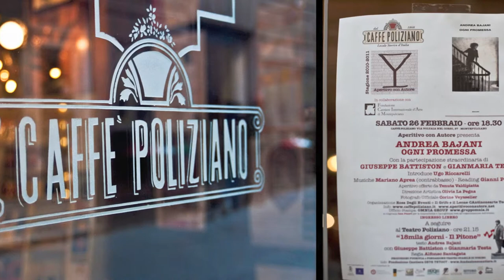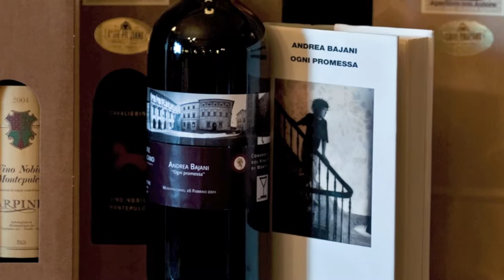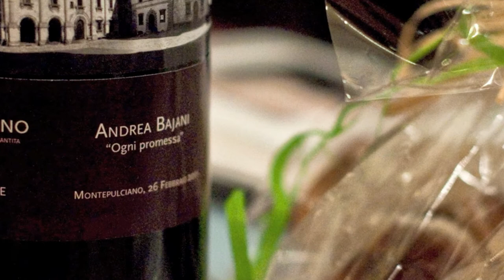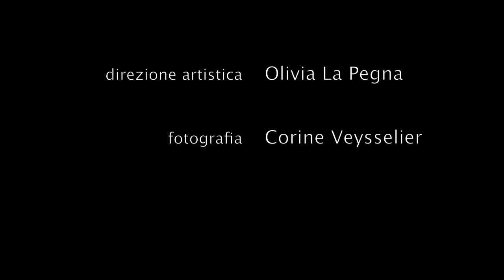Aperitivo con Autore - Andrea Bajani "Ogni promessa"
Aperitivo con Autore - Caffè Poliziano in collaborazione con Fondazione Cantiere Internazionale d'Arte - Andrea Bajani "Ogni promessa" - con la partecipazione straordinaria di Giuseppe Battiston e Gianmaria Testa - Reading Gianni Poliziani - Accompagnamento musicale Mariano Aprea (contrabbasso) - colonna sonora del video " 'Round midnight " (Thelonius Monk) con Mariano Aprea al contrabbasso  - ideato da Olivia La Pegna al Caffè Poliziano di Montepulciano. Fotografie e montaggio video Corine Veysselier.